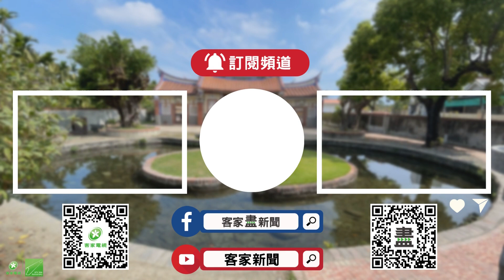新埔義民祭獻午供科儀 蔡英文出席參拜【客家新聞20230904】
新竹縣新埔義民祭活動，今天正式進入重頭戲，舉行獻午供科儀，總統蔡英文也在睽違兩年後，再度親自來參拜義民爺，在致詞時更強調，要不分族群、傳承義民精神。